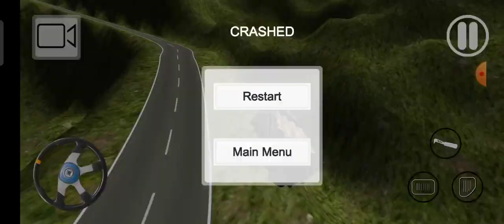truck driver cargo game///truck game